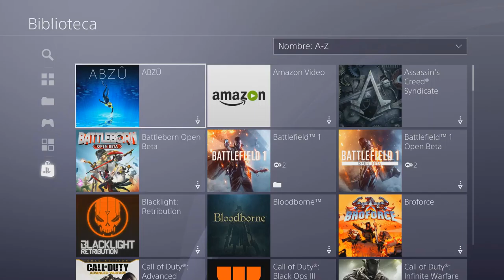DESTINY 2 BETA **DISPONIBLE PARA DESCARGAR YA** READY FOR DOWNLOAD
No me lo creo...